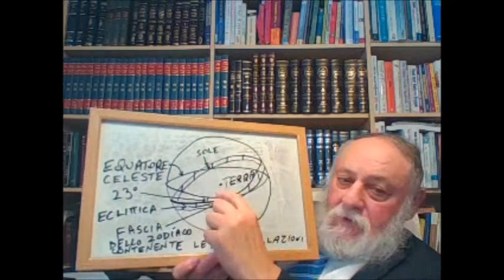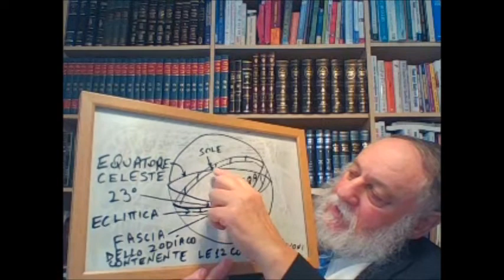PESACHIM 94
DEFINIZIONE DI STRADA LONTANA PER COLUI CHE GLI FU IMPEDITO DI OFFRIRE IL KORBAN PESACH, DISPUTE IN ASTRONOMIA